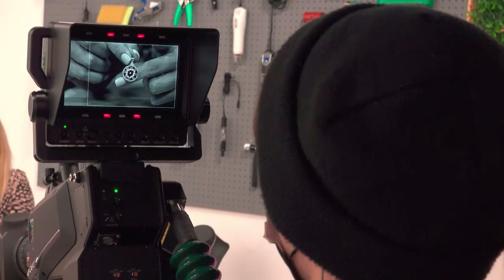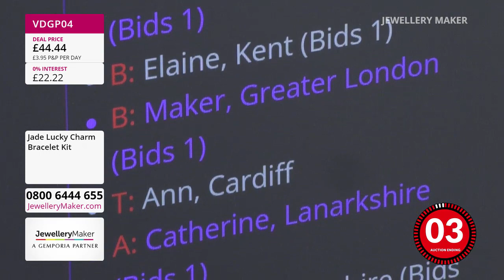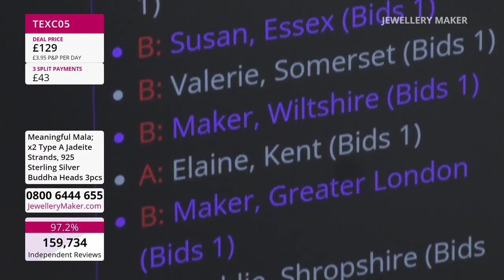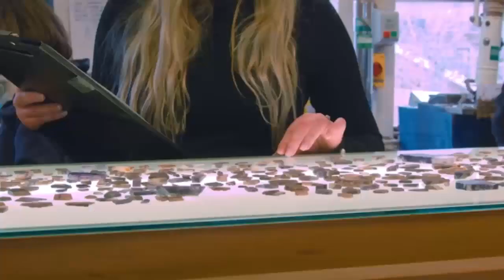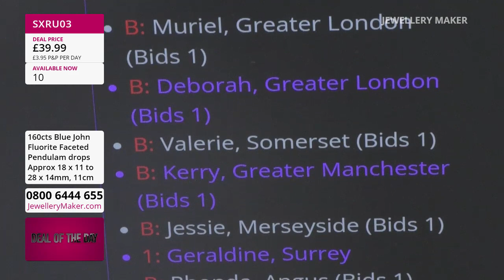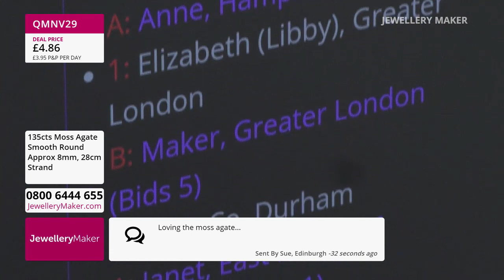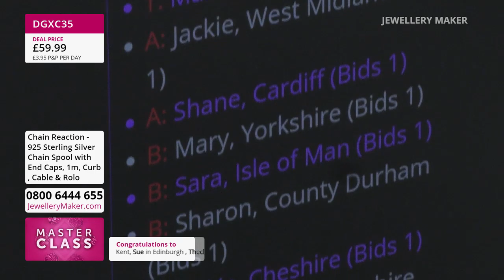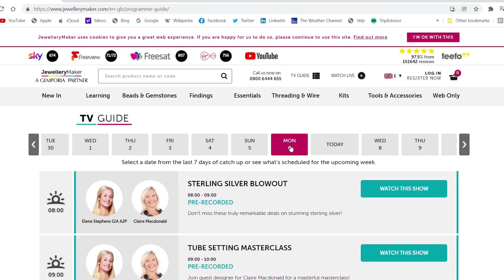JewelleryMaker LIVE 21/04/2023